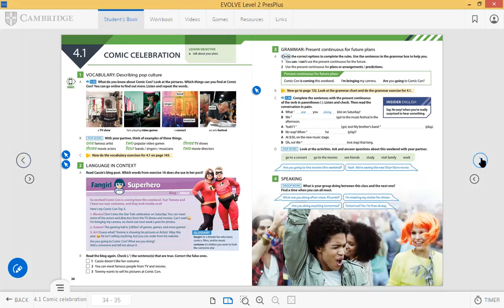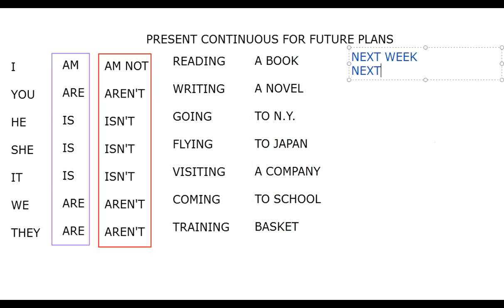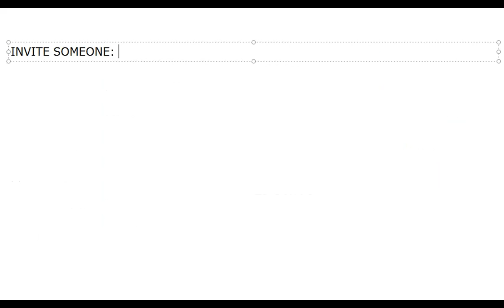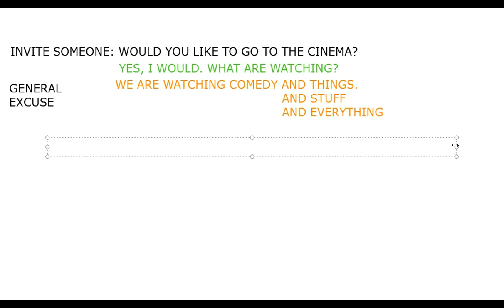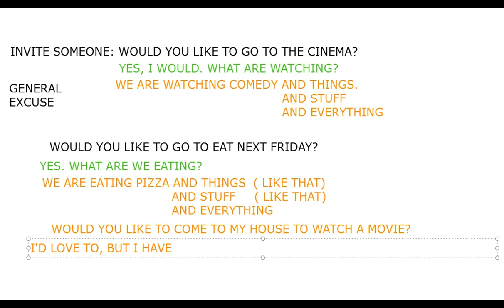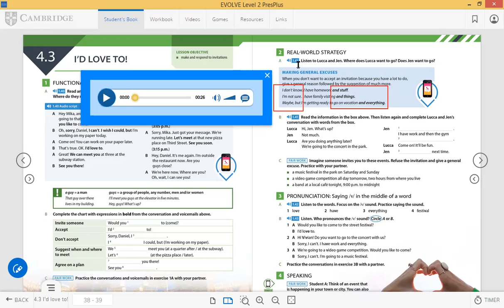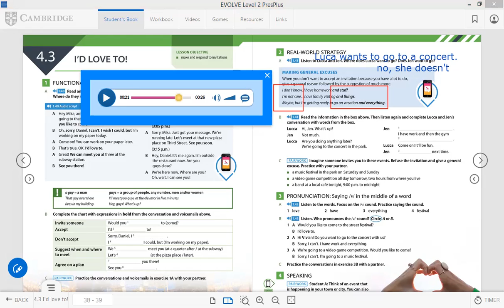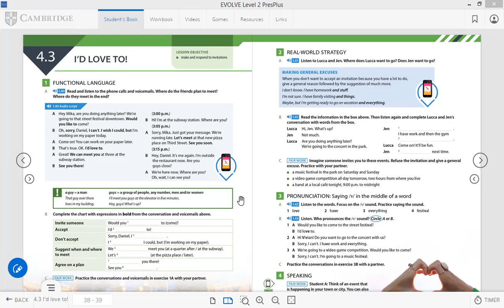CUATRIMESTRE DECEMBER 4TH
GIVING GENERAL EXCUSES